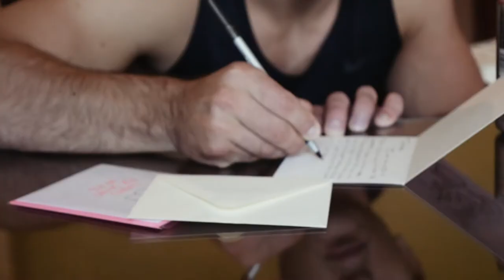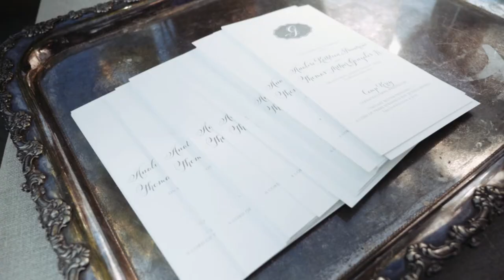Ana and Tommy - Carnation Farms Wedding - Seattle Wedding Videography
Carnation Farms Wedding
designer/coordination: Sinclair&Moore
photographer: Michelle M Waite
song: Frazey Ford-The Gospel Song